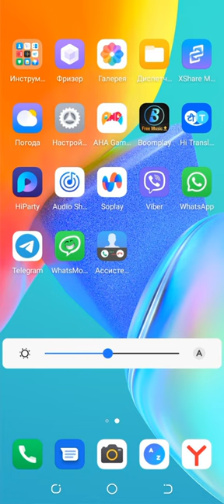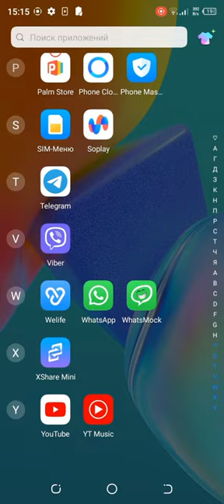Incoming Call WhatsApp/Viber Screen video Samsung Galaxy s22